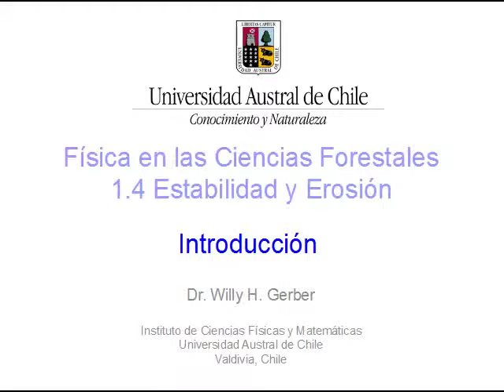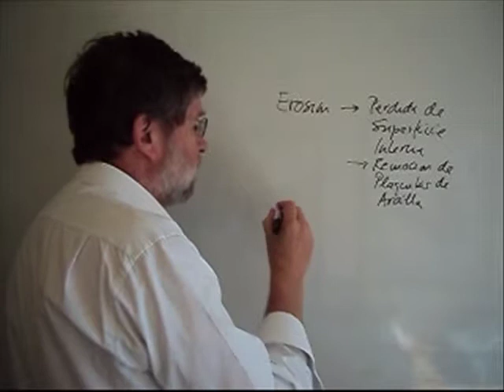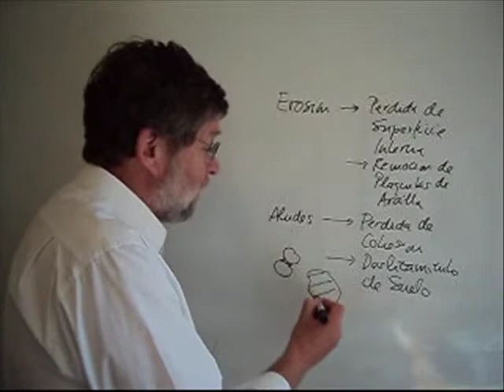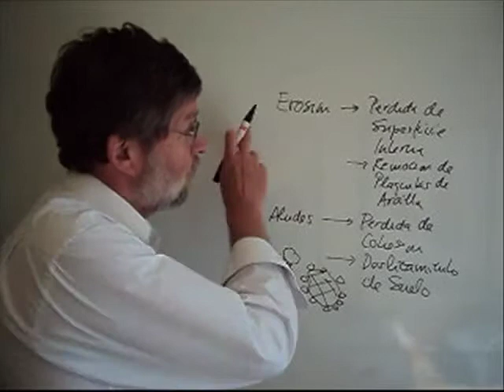FSCA004 1 4 1 Introducción